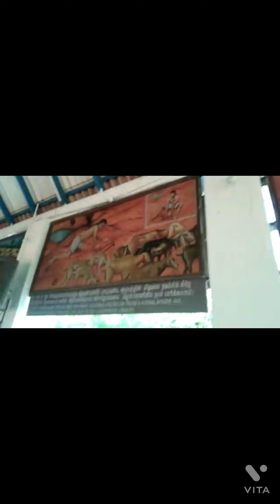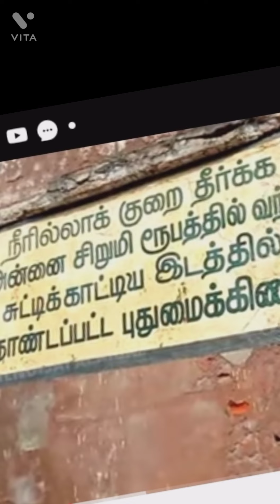ஓருபெண்ணுக்கு நீதி வழங்கி்200 ஆண்டுக#ள் ம னலில் புதைந்த திருத்தலம்day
திசை௰ன்  விளைக்கும் உடன்குடிக்கும் நடுவில் உள்ளது